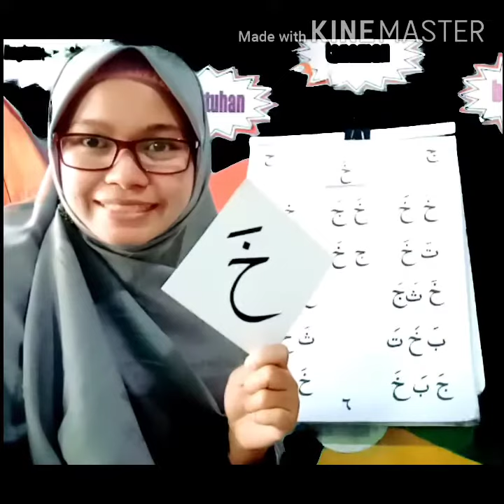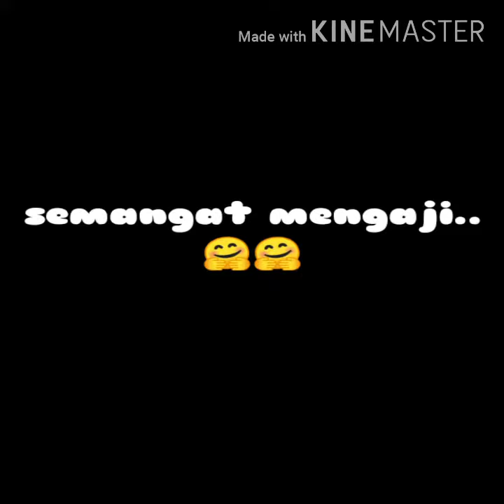Pembelajaran Qiroaty kelas B TK IT ROBBANI KENDAL